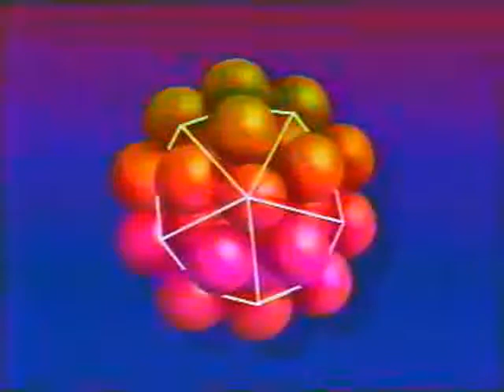Storia della Filosofia antica: Platone e la struttura delle idee (parte4)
Con la quarta parte della sezione dedicata a Platone, viene ulteriormente chiarito il problema della collocazione ontologica del Bene ed il suo rapporto con le idee, che a loro volta hanno un determinato significato nel ragionamento sull'essere, ossia esse "sono" la parte forte dell'essere.
Il Bene risulta dalla concezione di principio dell'essere stesso, che, in quanto tale, va posto al di là dell'essere, senza tuttavia cadere nella problematica del dubbio se esso possa essere considerato esistente o meno.
L'attenzione non perde occasione di concentrarsi sulla questione della dialettica, a partire da Socrate, con i Sofisiti, per concludere con la matura analisi che ne fa Platone, ricollegando la disamina proprio con il discorso detto sopra sul Bene e sulla capacità conoscitiva di esso che l'uomo "può" avere.
Per informazioni ulteriori consultare le prime 3 parti. Per chiarimenti contattarmi in privato.
Buona visione.